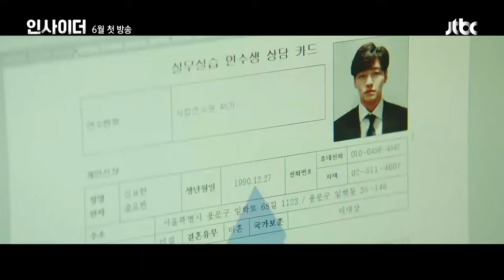Insider (2022) Official Trailer | Kang Ha Neul | Kdrama Trailer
Title: Insider
Genres: Action, Thriller, Drama
Episodes: 16
Release: Jun 8, 2022

Plot:

Tells the story of a judicial trainee named Kim Yo Han. After going undercover for an investigation, Kim Yo Han experiences a crisis and ends up struggling to try to obtain a hand of cards that will change his fate as he gambles in prison. Kim Yo Han is prudent and always thinking a few moves ahead, and he keeps a poker face on. Although he gets into a dangerous situation when he becomes embroiled in an unexpected incident during the investigation, he’ll continue to fight to survive and manage to grow with his ability to turn a crisis into an opportunity.

(Source: Naver, Soompi)